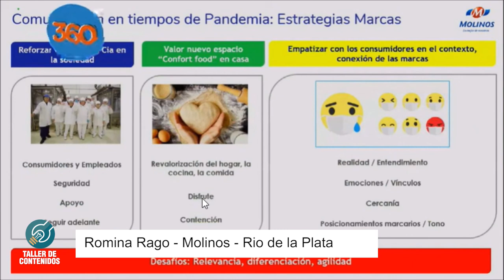Romina Rago - Molinos Rio de la Plata